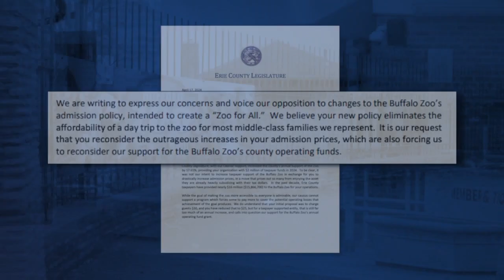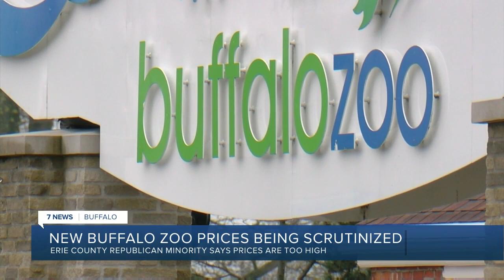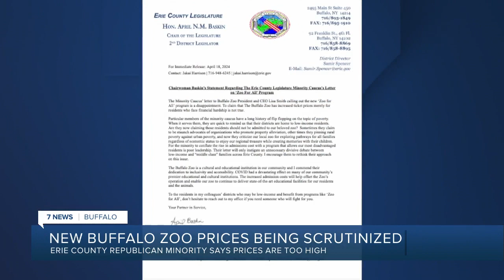Buffalo Zoo's "Zoo for All" creates controversy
The new "Zoo for All" program has led to some discourse from community leaders and families alike. 7News delves into why.